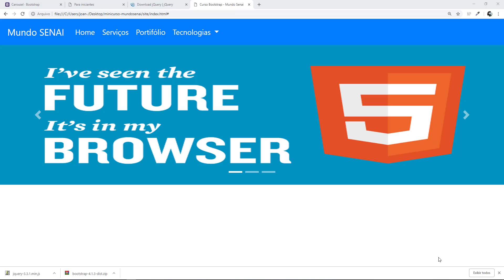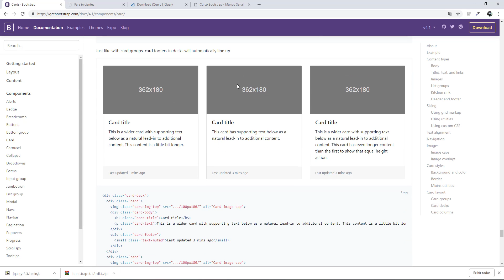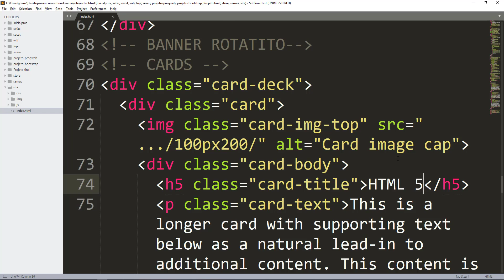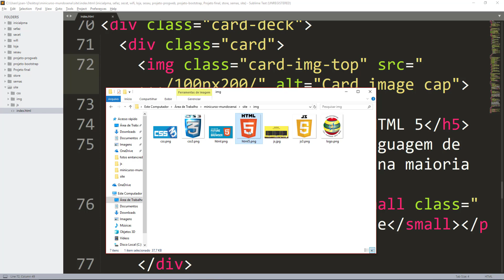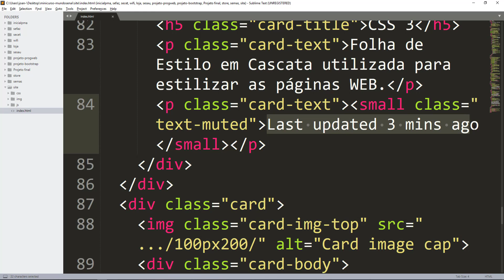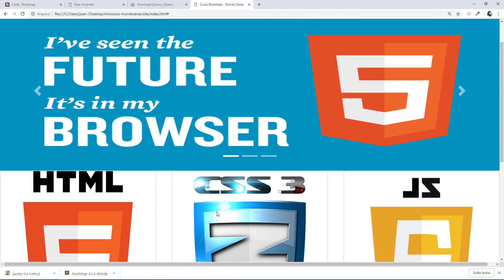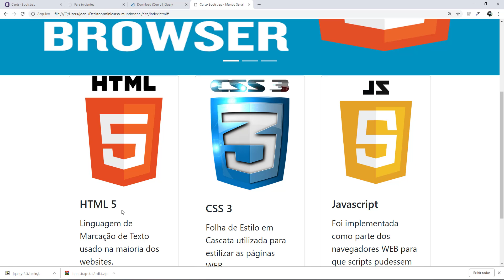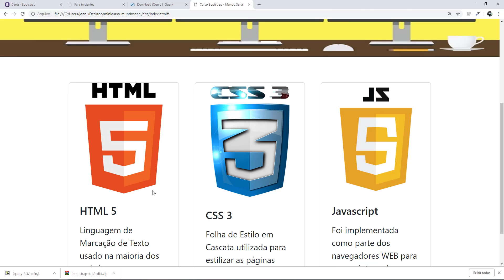Aula 04 - Bootstrap: Crie se site do 0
Aula de desenvolvimento WEB com bootstrap minstrados no Mundo SENAI de Alagoinhas - BA.